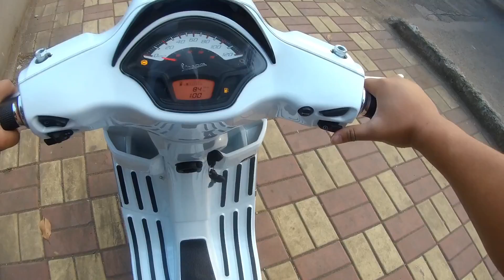Vespa SXL 150 BS6 First Ride Review | How is the performance?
So Vespa has also launched the BS6 model of 150cc scooter.

Design wise there are no changes just there is difference in engine performance and fuel delivery system. This scooter comes with Fuel Injected technology.

rice of this scooter is around Rs 125,107 ex-showroom Delhi.